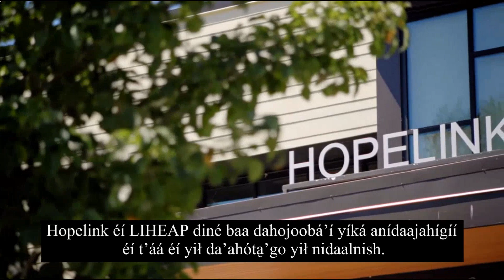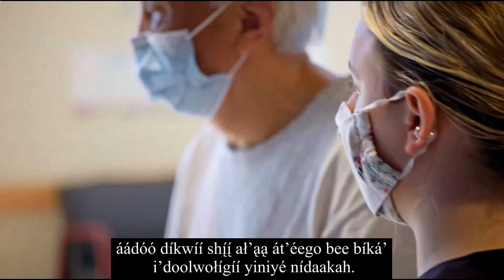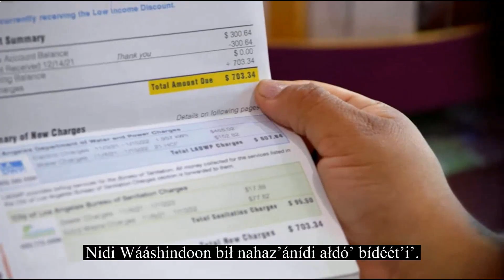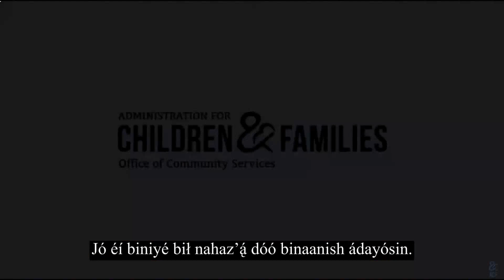LIHEAP Cooling Assistance: A Washington State Spotlight (Diné Dub)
This video highlights how Washington State has used Low Income Home Energy Assistance Program (LIHEAP) funds, including American Rescue Plan funds, to implement a cooling assistance program to help mitigate the impact of extreme heat. The program provides LIHEAP-eligible households with air conditioning units and hardship benefits to help pay for the electricity needed to run the units.